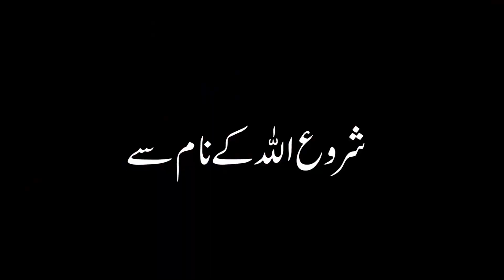10 Muharram Rasool Allah ka Sahabi Karbala Kiyo Aya Full Documentary Waqia Imam Hussain Mehrban Ali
Karbala Ka Waqia 10 Muharram Rasool Allah ka Sahabi Karbala Kiyo Aya Full Documentary In Urdu story Mola Husayn ibn Ali as